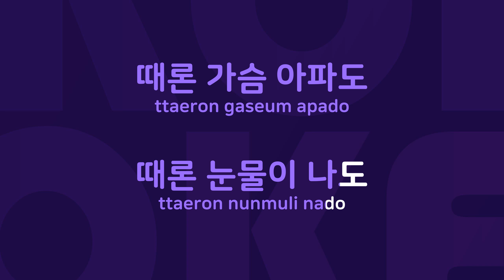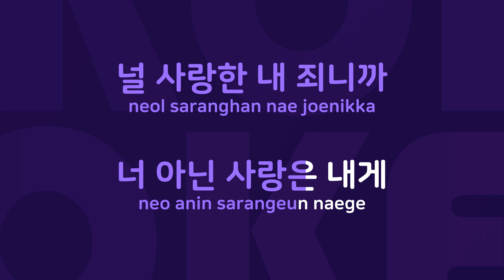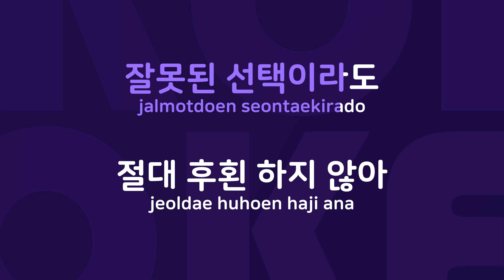사랑하지만 : Originally Performed By 한성호 Karaoke Verison